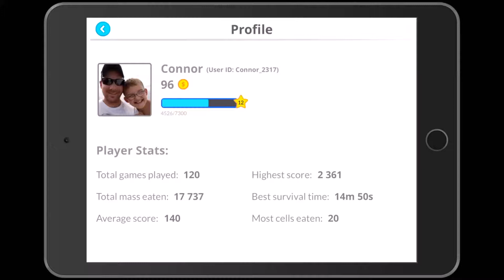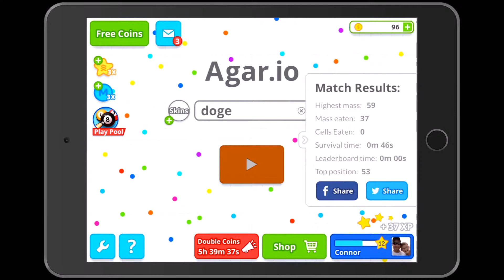agar.io mobile #3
agar.io.com
i tried realy hard  to make the video :]